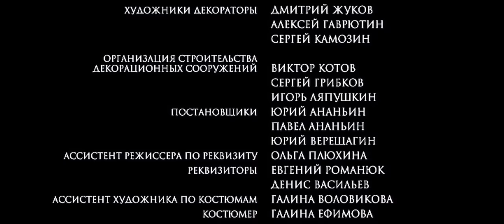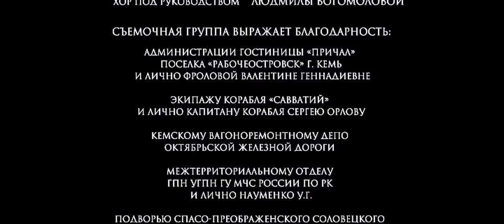Остров. Фильм Павла Лунгина, 2006 год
Драма

Вторая мировая война. Баржу, на которой Анатолий и его старший товарищ Тихон перевозят уголь, захватывает немецкий сторожевой корабль. Вымаливая пощаду у немцев, Анатолий совершает предательство — расстреливает Тихона. Немцы оставляют труса на заминированной барже, но благодаря помощи монахов, проживающих в монастыре на острове, ему удается выжить.

Проходят годы. Старца Анатолия почитают за праведную жизнь и поистине чудесную помощь, которую он оказывает приехавшим сюда людям. Однако страшный грех убийства, совершенный им во время войны, не дает ему покоя. Чувствуя приближение своей кончины, Анатолий готовится к смерти и пока не знает, что скоро будет прощен…